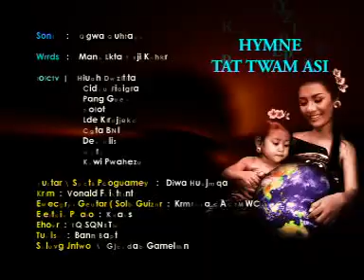Hymne Tattwam Asi NYANYIAN DHARMA OFFICIAL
Nyanyian Dharma Live Official Video
Mang Gita & Aji Kobar | Lyrics
Song Composed By Dewa Budjana Nyanyian Dharma
IMPROMTU Choir
Dek Ulik Ayu Laksmi Dewi Pradewi
Widhi Widiana, Lolot, Agung Wirasutha

Sutha Afi, Krisna IG, Ocha, Trie Utami

Nyanyian Dharma Foundation
Pregina Showbiz Bali